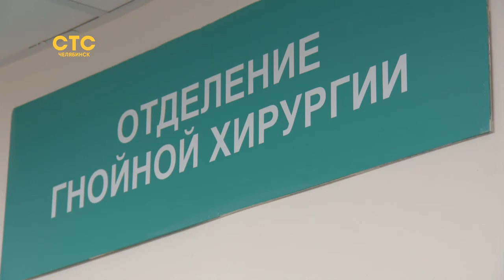Не понаслышке знают о медицинских достижениях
Крупнейшему детскому госпиталю региона исполнилось 80 лет